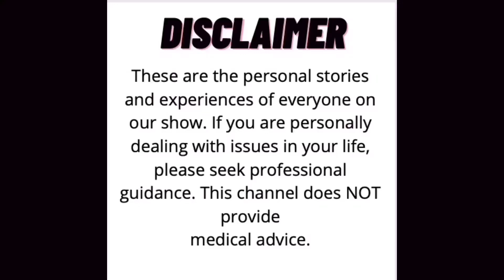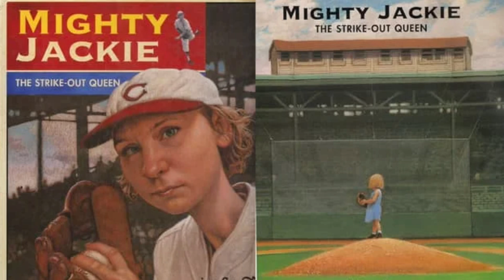Marissa Moss, Author of Mighty Jackie: The Strike-Out Queen (Part 1) | R&U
Scholastic kids book author, Marissa Moss, talks with Doug about her children’s book, @Jackie Mitchell - The Strike-Out Queen”.

Thanks to Mrs. Trisha Wynn, Doug’s 4th-grade teacher, for reading him and his classmates this book.

Marissa Moss is a popular children's book author, known for writing stories about women who achieved things. After coming across a mostly forgotten true story about Jackie Mitchell, she wrote a book titled "Jackie Mitchell: The Strike-Out Queen." In the story, Jackie was a 17-year-old girl who partook in a baseball exhibition event involving the New York Yankees, and she shocked the baseball world by striking out Babe Ruth, Lou Gehrig, and one other player. Her amazing achievement resulted in baseball commissioner Kenesaw Landis deciding that women would no longer be eligible to play baseball going forward - a ban that was later overturned in 1992.

Jackie would later go on to becoming a dentist before dying of old age. Marissa helped resurrect her story in simplest form by writing about it. And it quickly became accepted in school curriculums, leading up to me and my 4th-grade class with Trisha Wynn reading the book.

Enjoy her story!